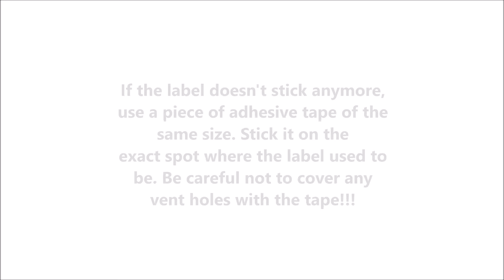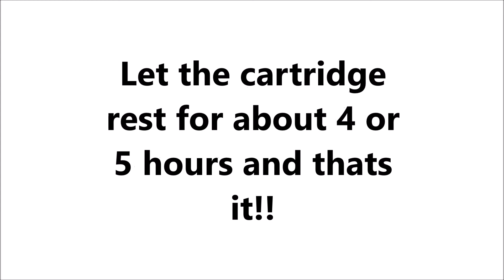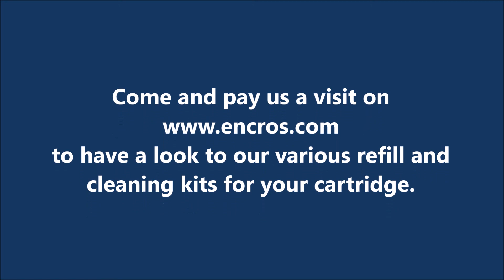Canon CL-541 Color Cartridge : How To Refill The Cartridge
How to refill a Canon CL-541 Cartridge using a refill kit For the products information, click on «Show more »➷

International shipping is available for a minimum purchase of 10 dollars. Shipping is free if you buy for 100 dollars (or more) worth of products

♥ Hit the green thumb if you like our tutorial ☺